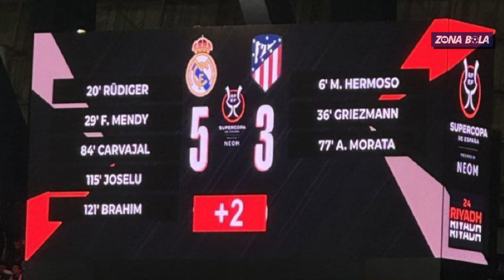Kelas!! Brahim Diaz Fantastis! Kalah Start dari Oblak, Lari Setengah Lapangan, dan Cetak Gol..